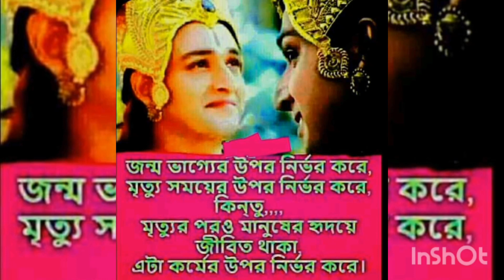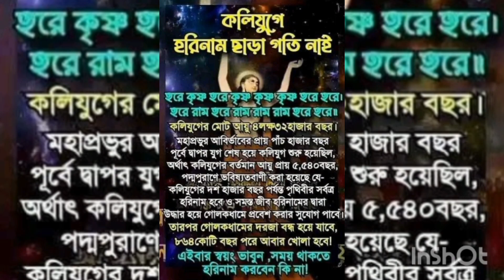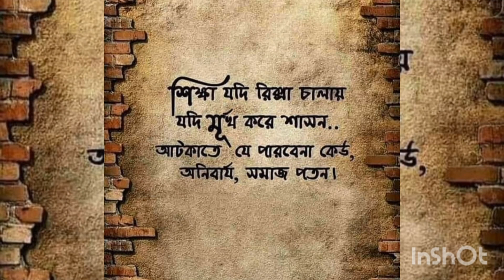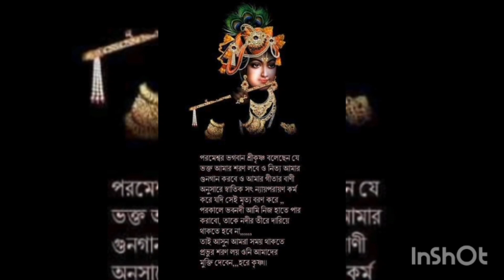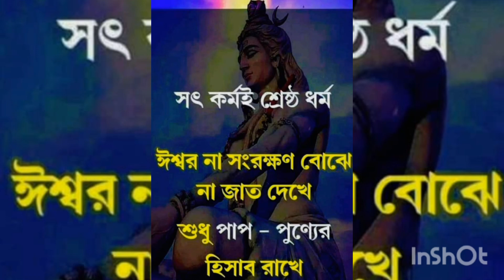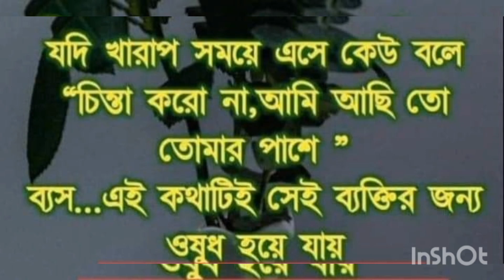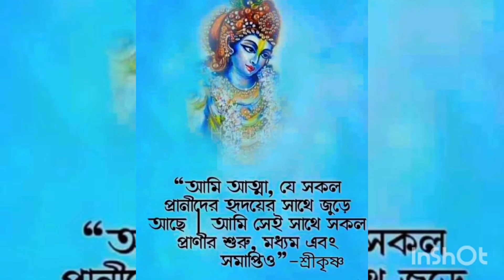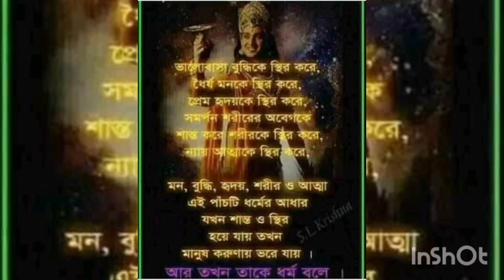HARE Krishna 🙏🕉️🙏 Jay Shri Radhe 🥰🙏 Paramanandamai MaRadha 🕉️🙏🌸💖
ভক্তের কাছে ভগবান সব সময় হার মানে। একবার ভগবান শ্রীকৃষ্ণ এক ভক্তের গৃহে স্বয়ং আগমন করেন।ভগবানকে গৃহে প্রবেশ করতে দেখে ভক্ত একেবারে বিগলিত হয়ে পড়ল।ভগবান শ্রীকৃষ্ণ পুরো ঘর ঘুরে ঘুরে দেখতে লাগলেন।আর ভক্ত তাঁর পিছনে পিছনে দুহাত জড়ো করে চলতে লাগল। একসময় ভগবান শ্রীকৃষ্ণ ভক্তকে জিজ্ঞেস করলেন ,, এই ঘরটা কার ?? উত্তরে ভক্ত বলল ,, প্রভু তোমার। ভগবান আবার জিজ্ঞেস করলেন ,,বাইরে যে গাড়িটা রাখা আছে ,,ওটা কার ??ভক্ত বলে,প্রভু ওটাও তোমার। তখন ভগবান ঘরে থাকা প্রত্যেকটি জিনিসের দিকে নির্দেশ করে প্রশ্ন করতে থাকেন,এমনকি ঘরের সদস্যদের কথাও।কিন্তু ভক্তের সেই একই উত্তর ,,প্রভু তোমার। এরপর ভগবান তার পত্নি ও সন্তানের দিকে দেখিয়ে জিজ্ঞেস করলেন ,,এরা কার ?? ভক্ত উত্তর দিল ,, প্রভু এরাও তোমার। তখন ভগবান বললেন ,, তোর শরীরটা কার ?? ভক্ত বলে ,,তাও তোমার প্রভু। অতঃপর ঘুরতে ঘুরতে ভগবান শ্রীকৃষ্ণ ওই ভক্তের পুজার ঘরে ঢুকেন।সেখানে তিনি একটি কৃষ্ণমূর্তি দেখতে পান।তখন ওই মূর্তিটির দিকে ঈশারা করে জিজ্ঞেস করলেন ,,এটা কার ?? এবার ভক্তের চোখে জল চলে এল ,, সে রুদ্ধকন্ঠে বলল ,, প্রভু !! শুধু এটাই আমার,বাকী সব তোমার।ধনও তোমার, সম্পদও তোমার।তনও তোমার, মনও তোমার। প্রাণও তোমার।সবকিছুই তোমার। ব্যস্ ,,একমাত্র তুমিই আমার প্রভু।এই কথা বলেই অঝোরে কাঁদতে লাগলেন। ভগবান শ্রীকৃষ্ণ তখন এই ভক্তের এই ভক্তি প্রেম দেখে বড়োই প্রসন্ন হলো।তাকে কৃপা করলো
   -শ্রীকৃষ্ণই সর্বশক্তিমান